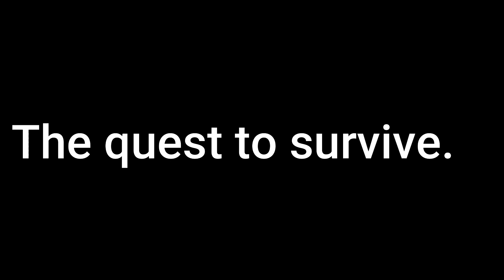Roblox Isle - The day of the update...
It was a massacre...